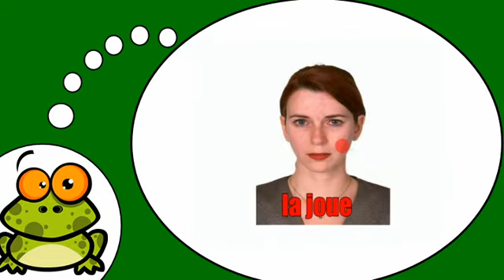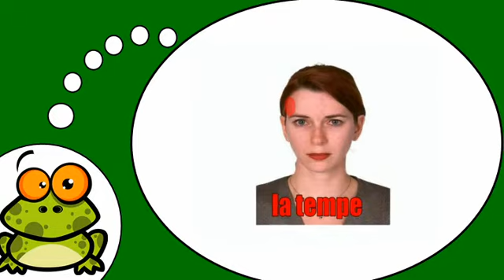Aprenda francês # Le visage = Vol1